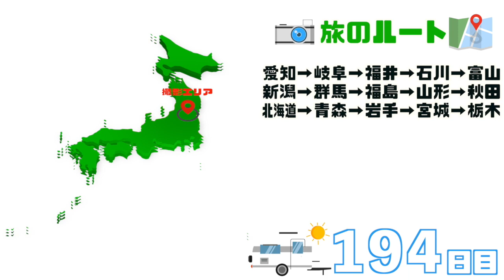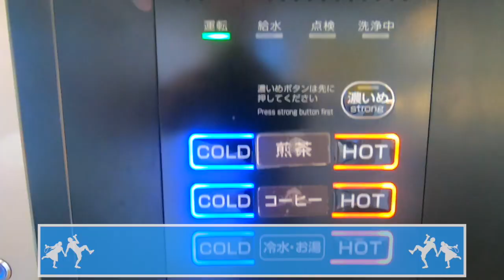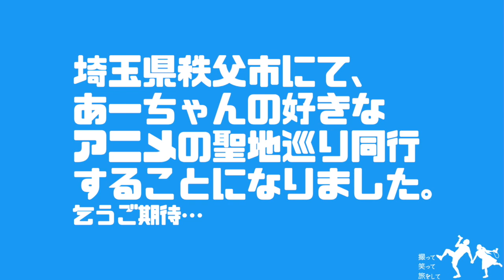【検証】フードファイト！彼女が好きな食べ物なら、大食い彼氏に勝てる説。【110/日本一周】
日本一周194日目は栃木県/那須市エリア！
偶然見かけた「500円！ソフトジェラート食べ放題」これは大食い勝負するしかない！！
1日でらーめん5杯食べる彼氏と普段は少食だけどアイス大好き彼女。勝つのはどっち！？

カップルで軽キャンに乗って日本一周旅の様子を1日おきに配信してます。
このチャンネルが旅や写真を撮るきっかけになってくれたら嬉しいです。

→twt2.jp

✍️ふたりのリアルタイム＆写真は各SNSにて更新中。